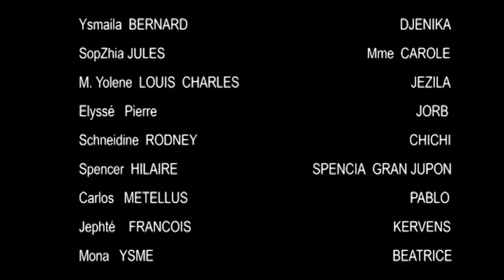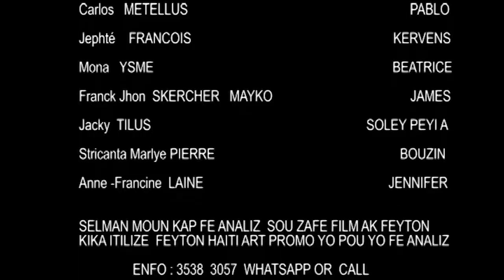REYALITE SOSYETE A EP 23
Abone ak chanel la pounka toujou resevwa epizod yo ak tan